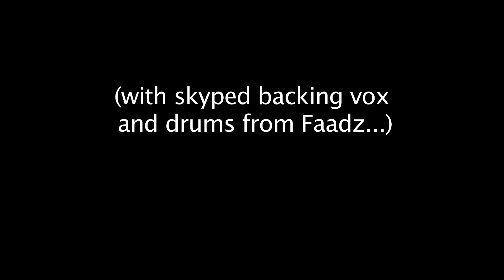The Late Yetis - Caught in the Middle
Faadz had to go home to Brunei, we still needed to practice, this is the result.